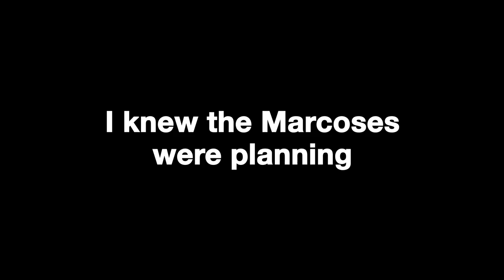Mike De Leon on Delicadeza